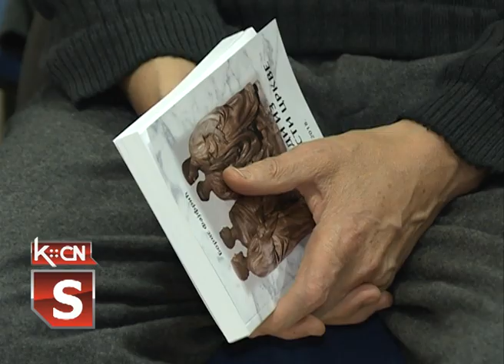Promocija knjige Boris Fajfrić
Povodom Dana oslobođenja Šida u Narodnoj biblioteci "Simeon Piščević" održana je promocija delo "Ogledi iz prošlosti crkve" koje je napisao jerej Boris Fajfrić. Reč je knjizi koja obuhvata zbir članaka i studija koji su međusobno razlićiti, ali ipak veoma povezani, koje je autor obradio u proteklo periodu svoga rada.